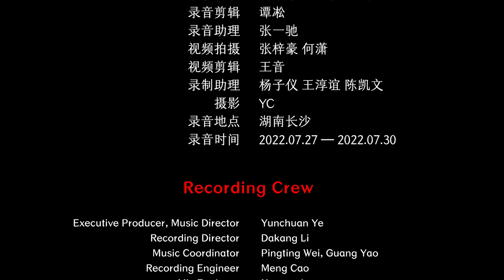Chinese Flower Drum Opera - Tune of Farewell to the Store 花鼓戏《辞店调 》中国音乐地图 听见湖南 瑞鸣音乐 Rhymoi Music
地方戏曲 花鼓戏 民族：汉族 地区：湖南
Chinese local operas  Flower drum opera  Nationality: The Han Nationality in China  Region: Hunan Province, China

大筒：陈梦
Datong: Meng Chen

40余个民族，680位民间音乐人，230种民间乐器，1300首民间音乐，2万张图片，100万中英文文字，搭建起“中国音乐地图”框架，绘就多民族传统音乐蓝图。